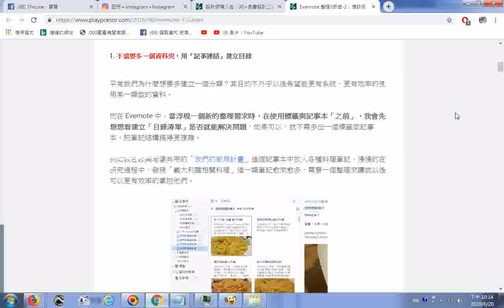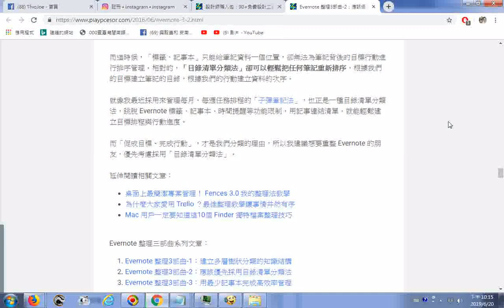20190620g日本旅遊準備及過程經驗分享 參考電腦玩物網站分享的 Evernote 整理3部曲 2：應該優先採用目錄清單分類法 作者： Esor Huang 6月 14, 2016